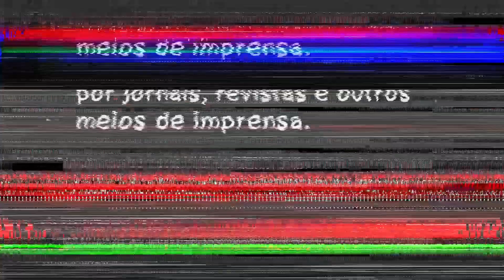IDOSA DE 80 ANOS É AM4RR4D4 E M0RT4 😞 POR 2 V4G4BUND0S NO MARANHÃO | SIMULAÇÃO 3D CANAL DO EDU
A situação no Brasil se encontra cada vez mais triste. Dessa vez foi uma idosa de 80 anos que estampa os noticiários. Ela estava em casa quando dois homens tocaram a campainha pedindo água. Na inocência ela foi e abriu e eles fizeram...